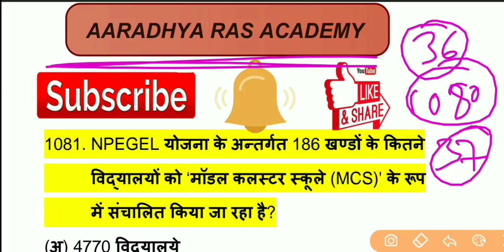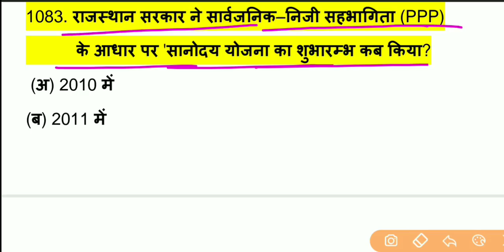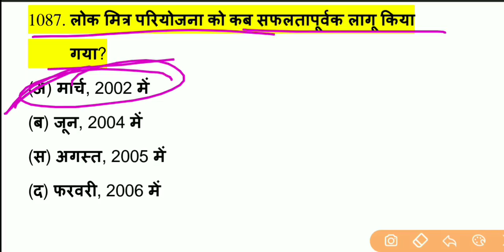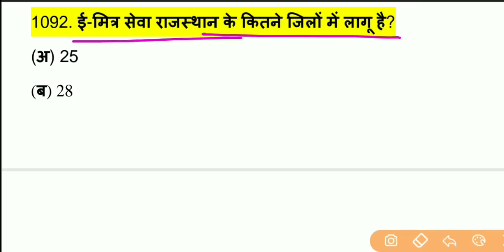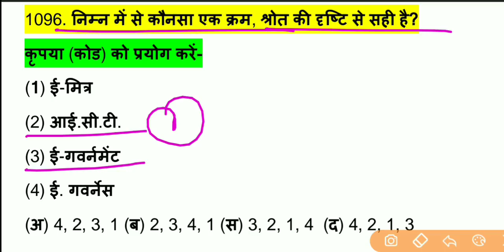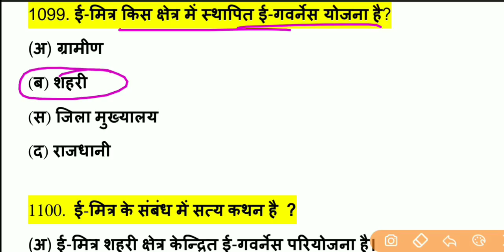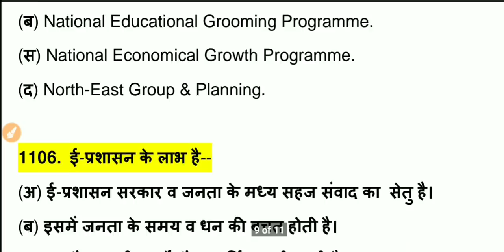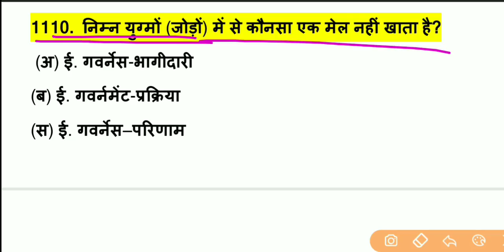शैक्षिक प्रबंधन एवं प्रशासन School management के Top 1000 प्रश्नों का संग्रह भाग-37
नमस्कार दोस्तों , 1st Grade के लिए शैक्षिक प्रबंधन एवं प्रशासन के टॉप 1000 प्रश्नों की सीरीज स्टार्ट की गई है जिसमें यह भाग -37 है इस वीडियो को पूरा देखें और चैनल को सब्सक्राइब करना ना भूले l